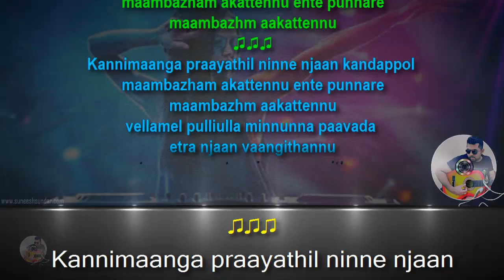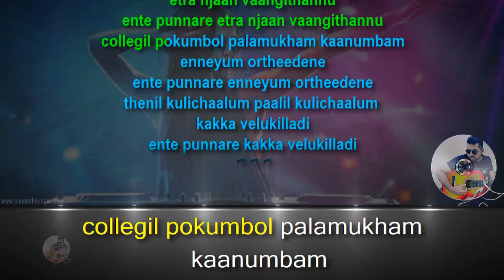Mappila hindi remix chainsong karaoke with synced lyrics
Songs:
1-kanni manga prayathil, 2-hawa hawa, 3-madana poo vadiyil
4-surangini, 5-puthu maran sameerinte, 6- thumse milne
7-malar mulla vithanicha, 8-nare nare nare naaare..
9-nenjunullil neeyanu 10-there mere, 11-Muthe Sathe,
12-siffathukal , 13- Shukoor sundarana
Language: Hindi & Malayalam
Edited By: Suneesh Sundar
Enjoy Singing...